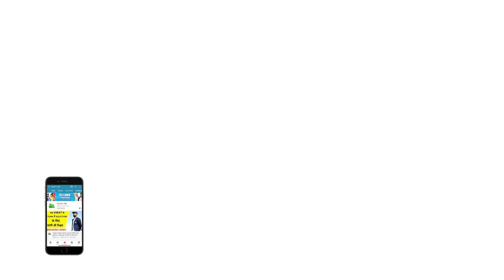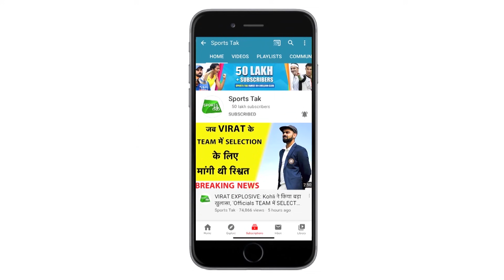KANE WILLIAMSON EXCLUSIVE: WORLD CHAMPION बनने के बाद WILLIAMSON का पहला INTERVIEW | SPORTS TAK